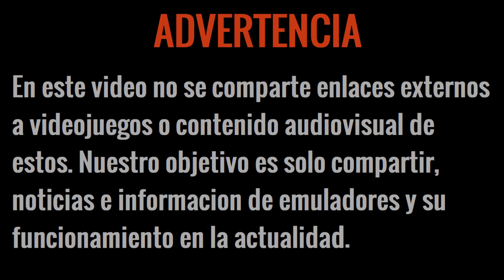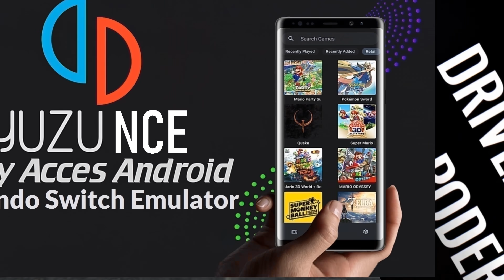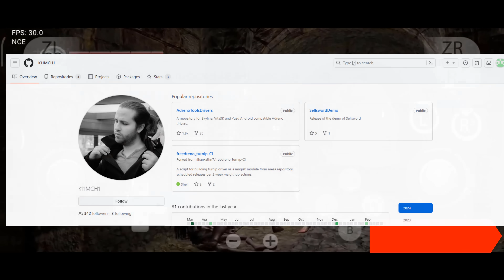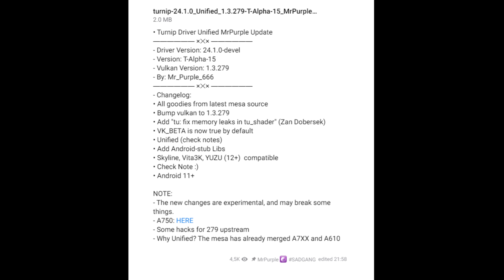BRUTAL: POR FIN! NUEVOS DRIVERS PODEROSOS, NINTENDO TIENE MIEDO, MARIO EN EL MULTIUNIVERSO Y MÁS